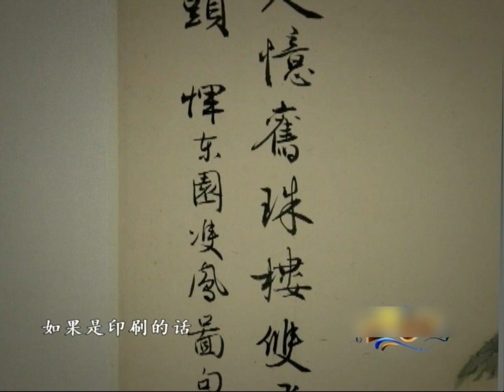華豫之門 2014年第37集 ：麻姑獻壽瓷塑